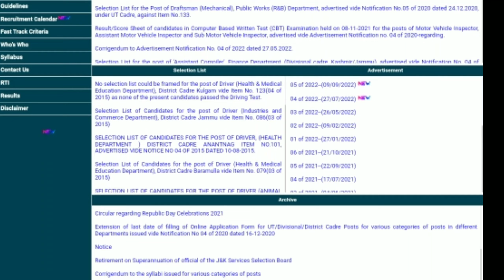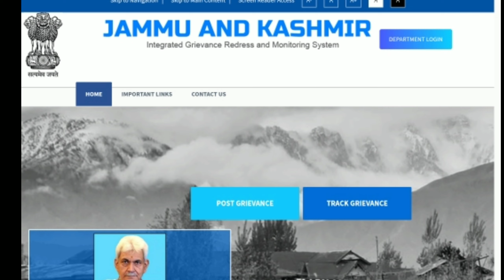Jkssb Class IV Update | Jkssb Class Final List Get Released soon Don't | believe on Rumors